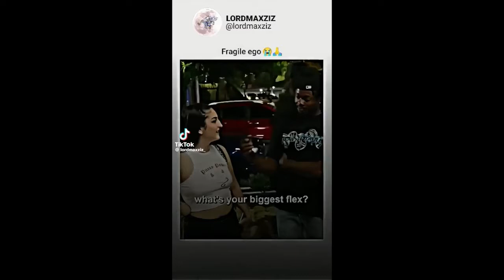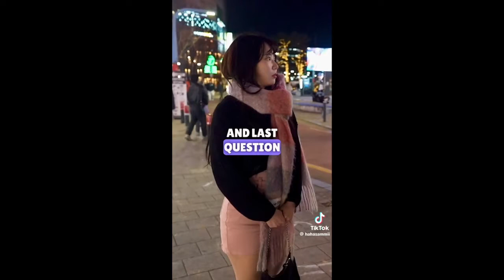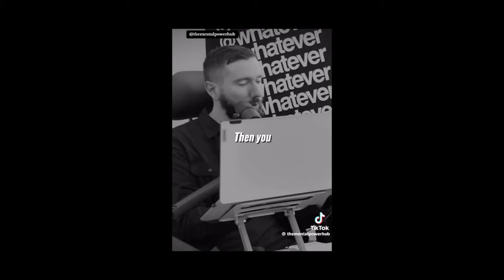Attention Seeking Woman Gets Humbled by Man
Like, Dislike, Comment, Share!